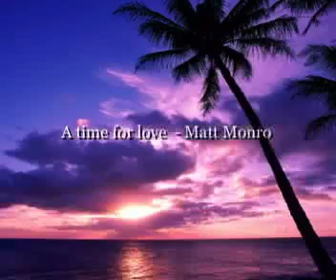A time for love Matt Monro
...A time for love - from Johnny Mandel - presented by Matt Monro - wonderful classic version with all the charme of the 60th - contains marvelouse strings , WW, horns - enjoy !